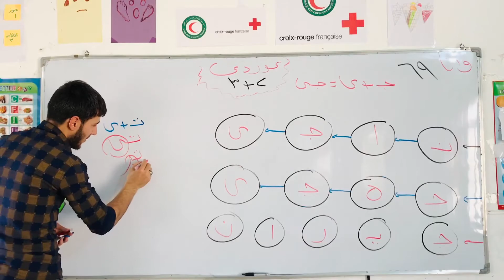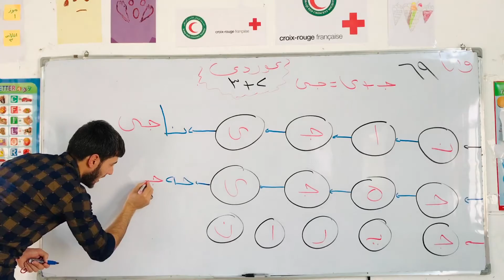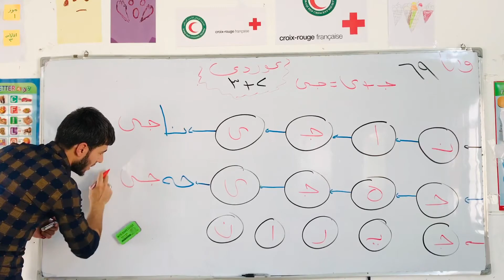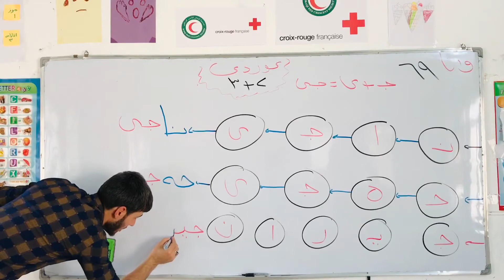( كوردي پولا ٢ و ٣ وانا ٦٩ شيست و نه هـ ( جـ + ى = جى